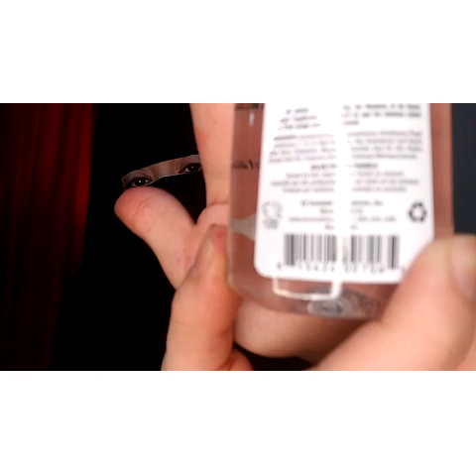مشترياتي من الميكب وايه أكتر حاجة بستخدمها | رنا السمان